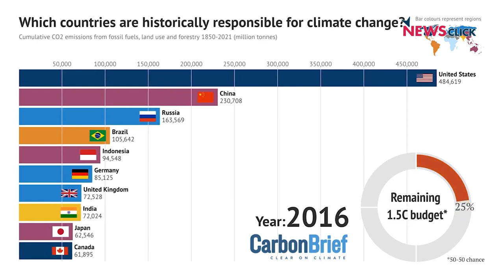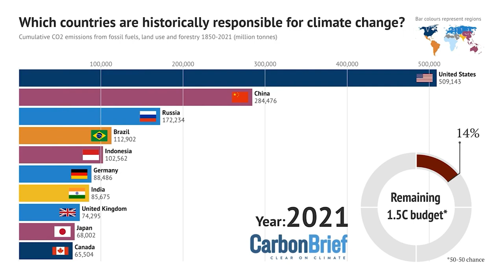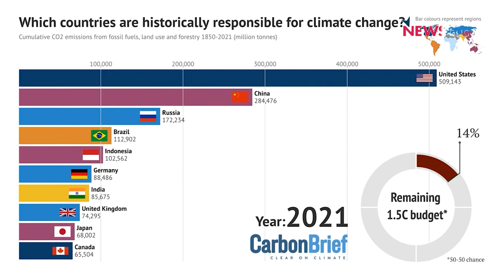कॉप-26 के इरादे अच्छे, पर गरीब देशों की आर्थिक मदद पर कुछ नहीं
न्यूज़क्लिक की इस ख़ास पेशकश में वरिष्ठ पत्रकार भाषा सिंह और न्यूज़क्लिक के मुख्य संपादक प्रबीर पुरकायस्थ ने कॉप-26 में जलवायु परिवर्तन पर किए गए एग्रीमेंट पर चर्चा की है।